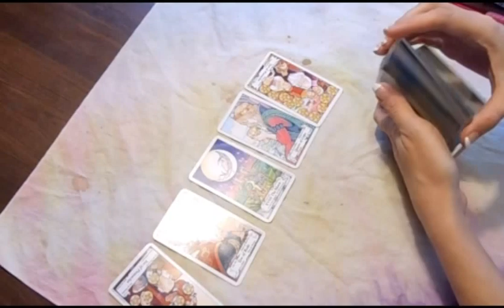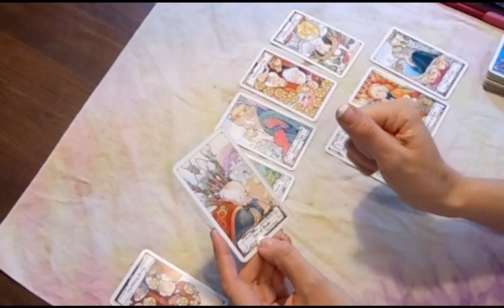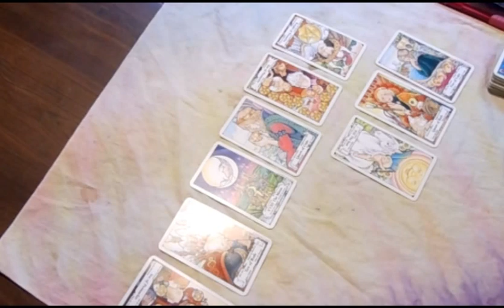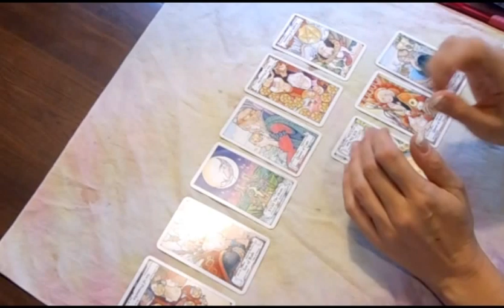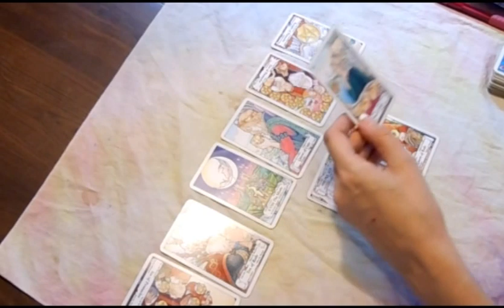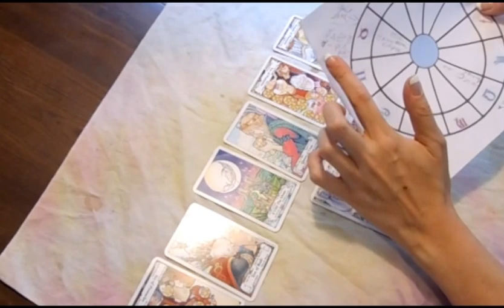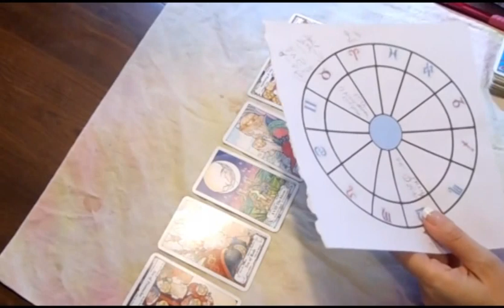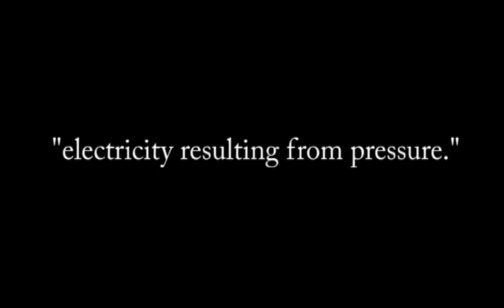LEO APRIL 2014 Tarotscope + astro forecast psychic reading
Etsy Shops: